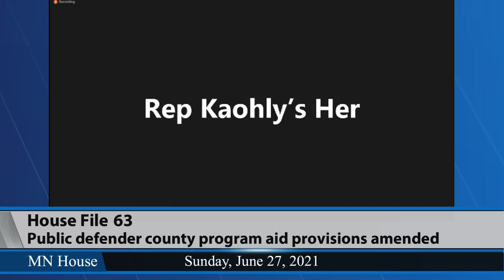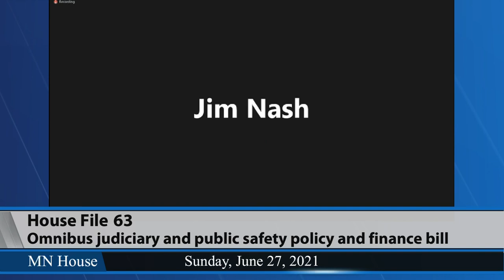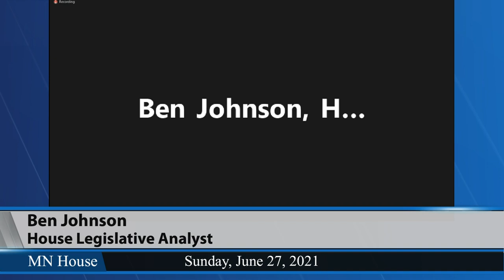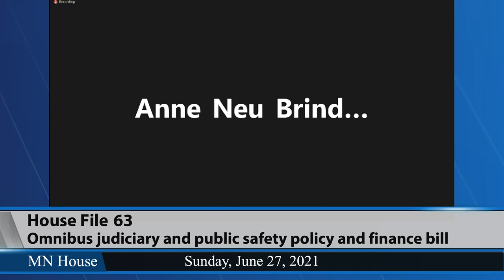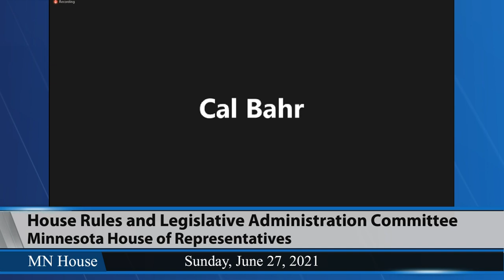House Rules and Legislative Administration Committee 6/27/21 - Part 1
01:16 - HF63 (Mariani) Omnibus judiciary and public safety policy and finance bill.